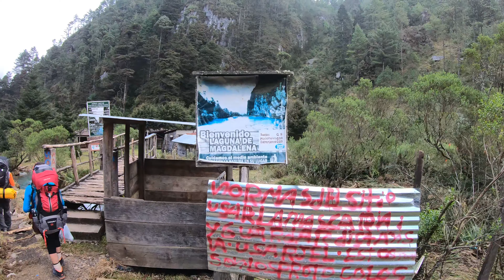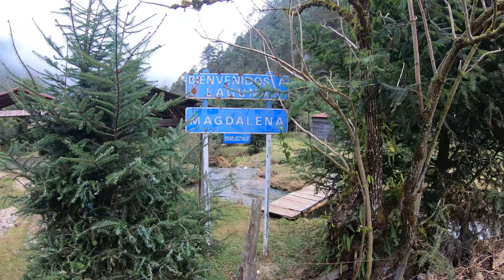#2 | Entrada a *Laguna Magdalena* *Huehuetenango*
Ingresando a la Laguna Magdalena en el departamento de Huehuetenango en mi hermoso país Guatemala. En la entrada se puede disfrutar de un pequeño rio de agua limpia y durante su recorrido crea pequeñas cascadas que generan un sonido relajante. También podrán disfrutar de un clima fresco por el día y frío por la noche y madrugada.